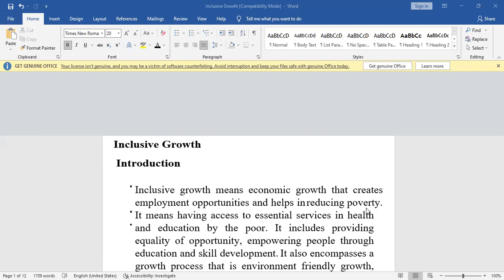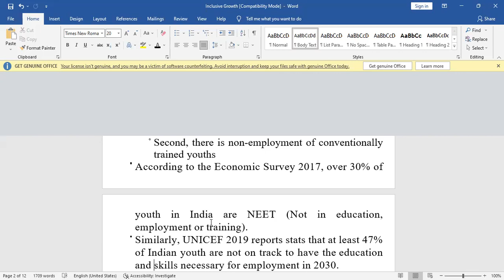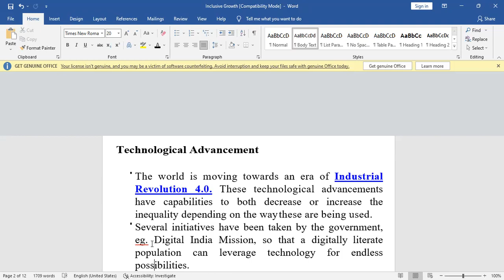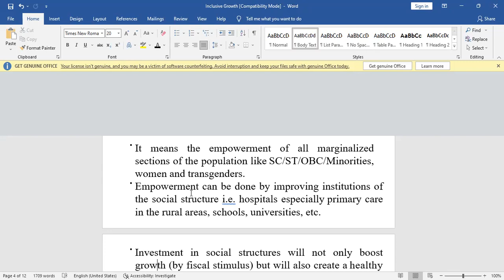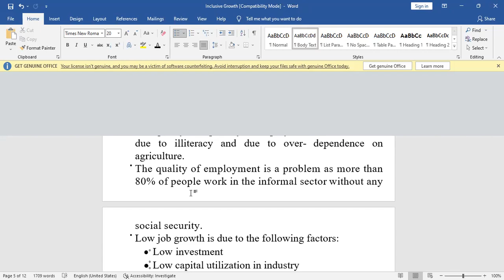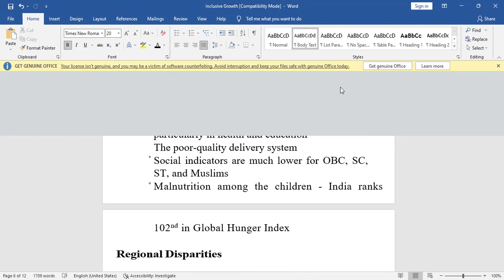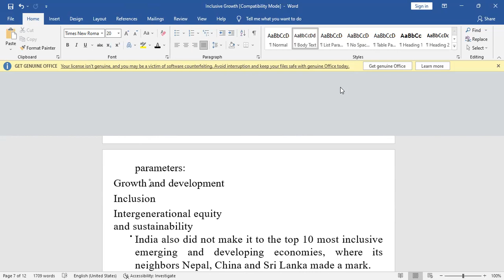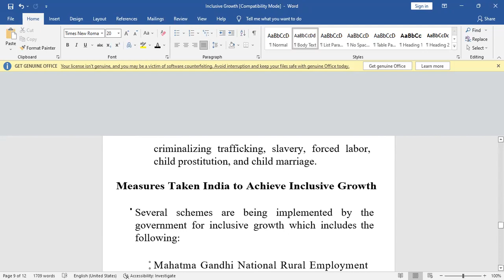ANANTA IAS ACADEMY SESSION 1 ON 20-03-2022